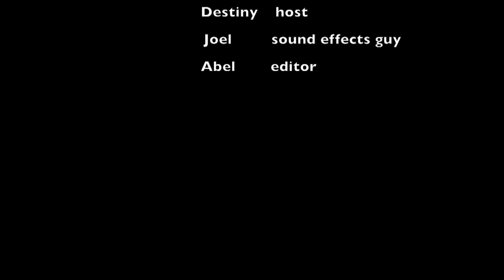Do You Know? Movies October 23rd, 2015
Season 2 Episode 2 is about movies.